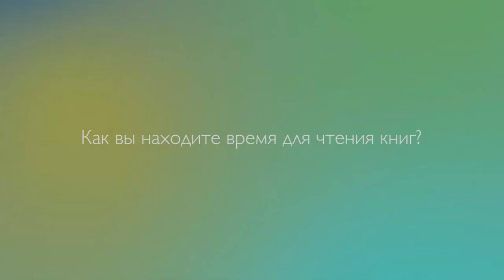3_7 Иван Макаренко Как вы находите время для чтения книг?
Иван Макаренко, проректор Санкт-Петербургского христианского университета, отвечает на вопрос о том, как он находит время для чтения книг. tvseminary.org